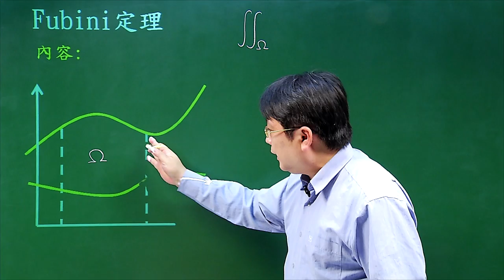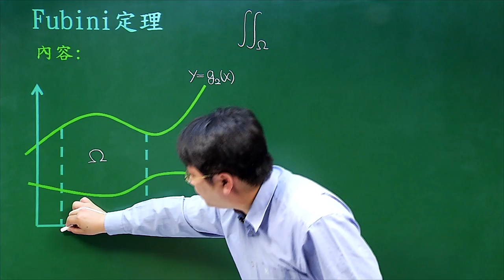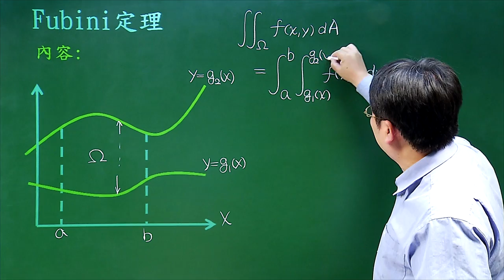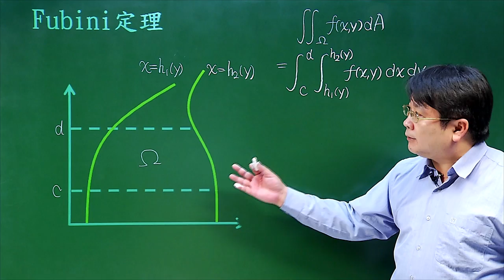Fubini定理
課程簡介：Fubini定理介紹如何將重積分改寫為疊積分的技巧
課程難度：■■□□□
適合對象：
授課教師：李柏堅
製作單位：中華科技大學 遠距教學組
製作人員：林文博 蔡鄢竹